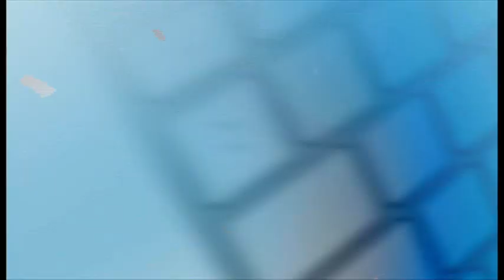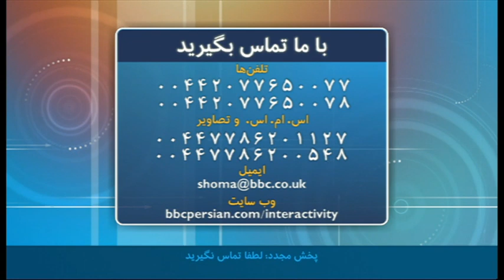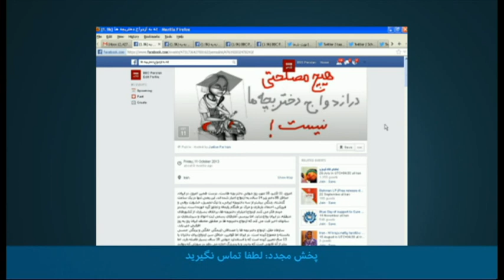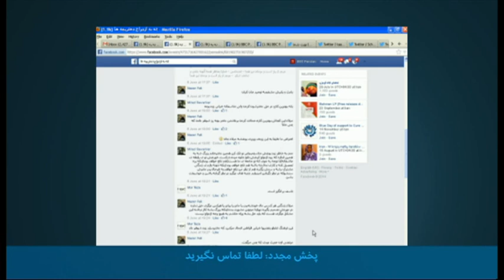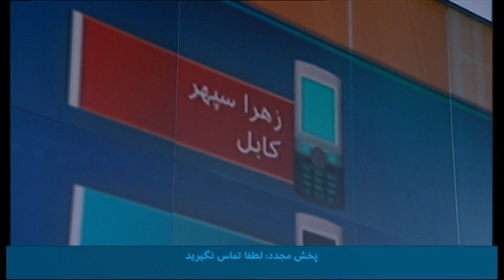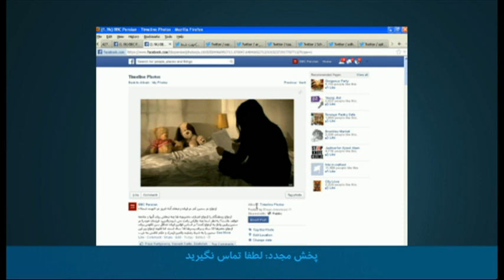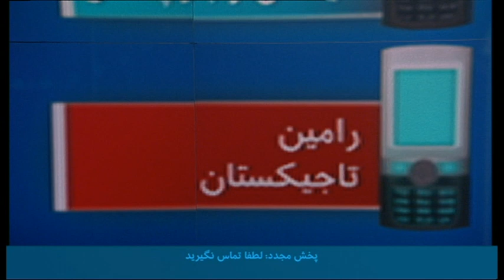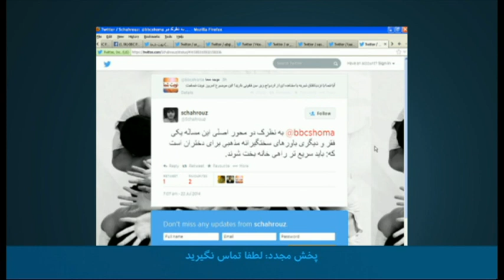نوبت شما: تجربیات شما از ازدواج زیر سن قانونی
بینندگان نوبت شما از تجربیات خود درباره ازدواج کودکان در ایران، افغانستان و تاجیکستان می گویند.